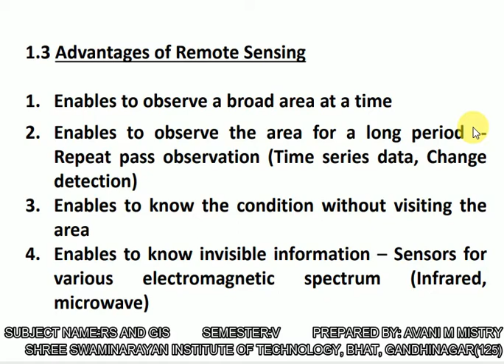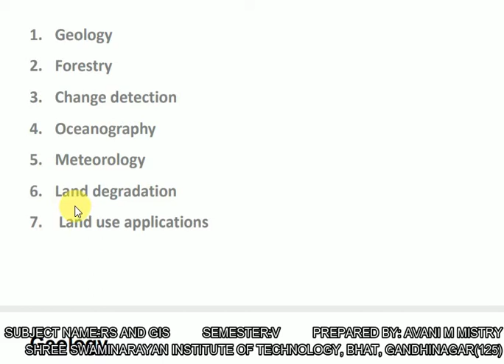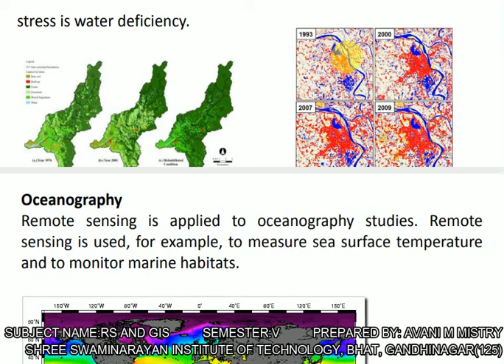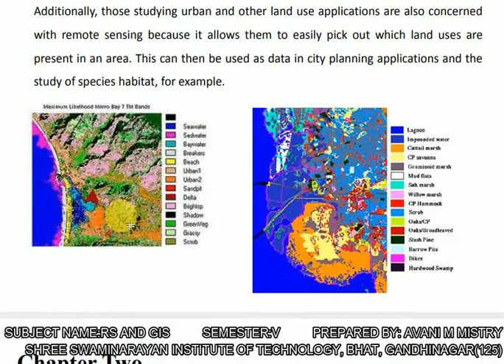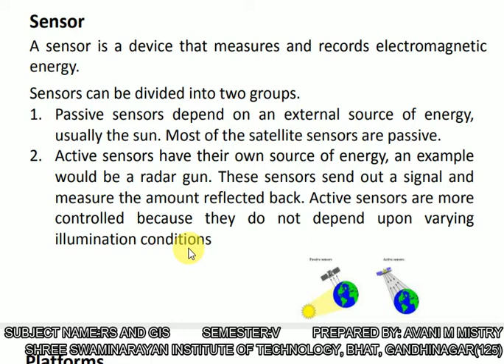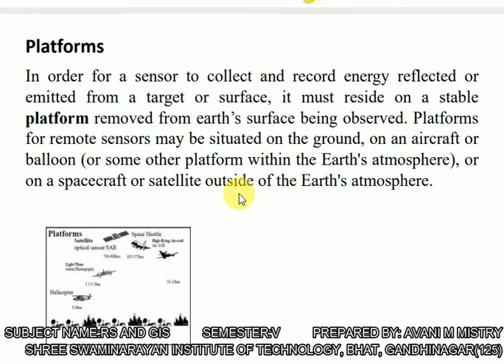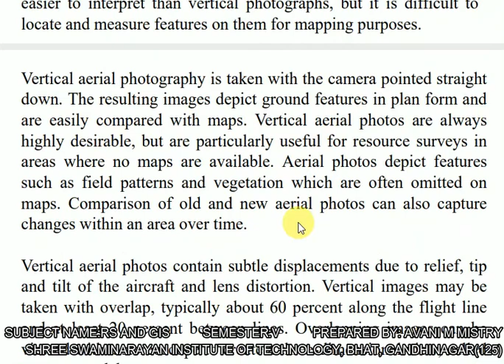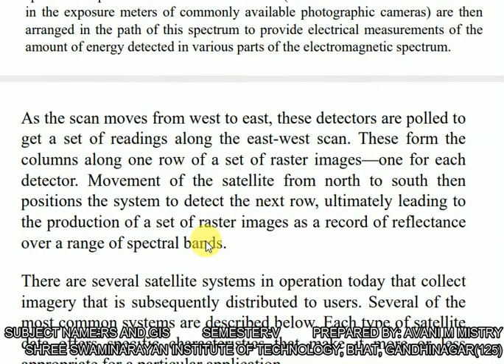RS AND GIS UNIT6 L11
REMOTE SENSING APPLICATION CONTINUE